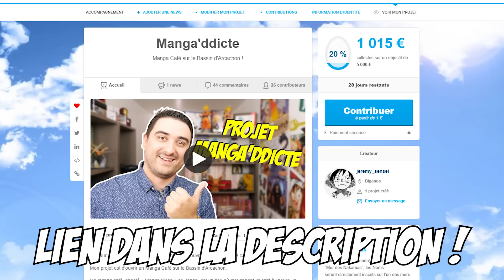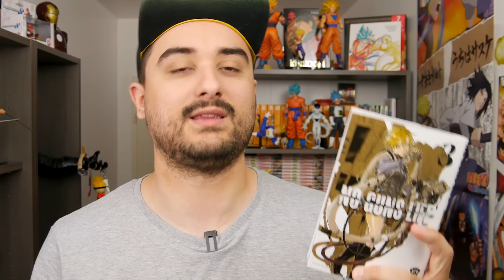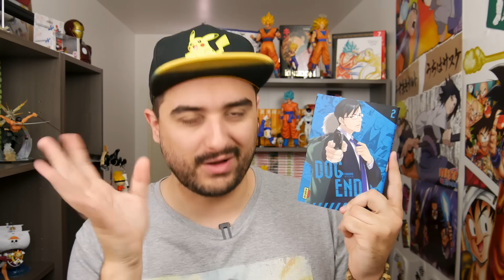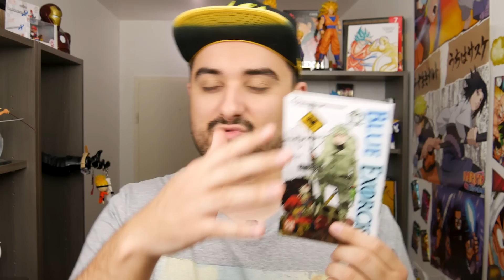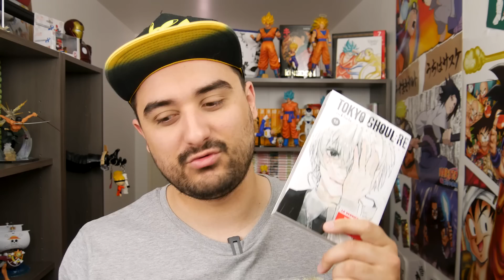MES LECTURES MANGA VOL.24